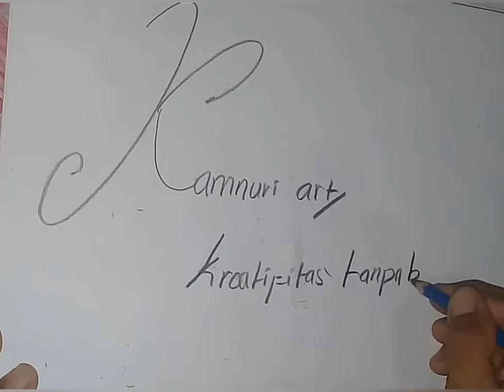Cara menggambar seketsa rumah bagi pemula/how to draw home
Mencontohkan menggambar rumah bagi pemula
Secara sederhana dan mudah di praktekkan